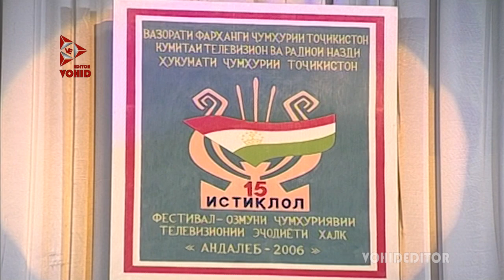Офарин!!! Маш Помер санъаткорен тар Душанбе соли 2006 Андалеб-анд..👍👍